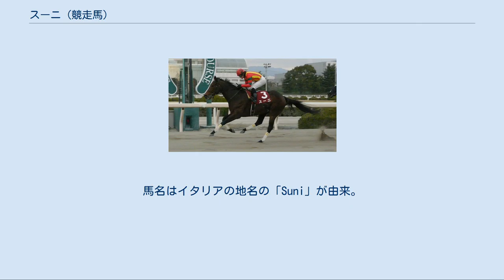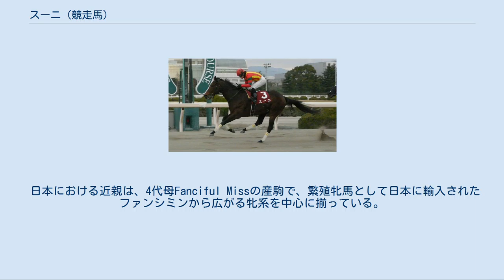スーニ (競走馬)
スーニ (Suni) はアメリカ合衆国産の日本で調教されている競走馬である。
馬名はイタリアの地名の「Suni」が由来。
おもな勝ち鞍は2008年の兵庫ジュニアグランプリ、全日本2歳優駿、2009年のJBCスプリント、2010年の黒船賞、東京スプリント、2011年のサマーチャンピオン、東京盃、JBCスプリント、兵庫ゴールドトロフィー。
 2008年3月にアメリカのカリフォルニア州で開かれたバレッツ・マーチ・セレクトセールにおいてナーヴィック・インターナショナル名義により12万ドルで落札され、その後、吉田和美の持ち馬となった。
 デビューは10月12日に京都競馬場で行われた2歳新馬戦。
ここで2着に7馬身をつけ圧勝すると、次走の500万条件戦も難なく勝利しデビュー2連勝を飾る。
3戦目、初の重賞挑戦となった兵庫ジュニアグランプリでも圧倒的1番人気に応え勝利。
そして迎えた大一番、全日本2歳優駿でもゴール前手綱を緩める余裕勝ちを収め無敗で2歳ダート王座に輝いた。
なお、この勝利が調教師の吉田直弘にとって中央・地方を通じて初GI (JpnI) 制覇となった。
 その後はUAEダービーに遠征するプランもあったが、2009年の春シーズンはNHKマイルカップを目標にすることを陣営が表明した。
 2009年は、目標となるNHKマイルカップを見据えて、初の芝レースとなるアーリントンカップから始動。
2番人気に支持されたが、12着と大敗、初黒星を喫した。
 これ以降は、ダート戦線に戻り、4月5日の伏竜ステークスに出走。
出遅れたものの最後の直線で追い上げ、ナサニエル、メイショウダグザとのハナ差の接戦を制し、1番人気に応えた。
続く5月6日の兵庫チャンピオンシップでは道中3番手を追走したが、最後の直線で逃げるゴールデンチケットにクビ差届かず2着となり、ダート初黒星を喫した。
ジャパンダートダービーでは1番人気に推されたが、6着に終わった。
その後、新設重賞のレパードステークスに3番人気で出走し2着、古馬との初対戦となった9月30日の東京盃では道中5、6番手で追走し、直線で追い上げるも届かず2着に敗れた。
 11月3日のJBCスプリントでは、1番人気に推されての出走となった。
好スタートから好位2番手に取り次ぎ、3、4コーナー中間地点で先頭を走るポートジェネラルを交わしにかかり、外からアドマイヤスバルに被せられるものの、4コーナーでアドマイヤスバルを振り切って優勝、GI級競走2勝目を挙げた。
続く12月6日のジャパンカップダートに出走したが、道中中団で追走したが直線で失速し14着と惨敗した。
 2010年は、1月31日の根岸ステークスから始動。
3番手でレースを進めたが、直線で伸び切れず4着に敗れた。
本番のフェブラリーステークスでは9着に終わった。
3月22日の黒船賞では道中4番手追走から徐々に進出し直線入口で先頭に立つと、外から追い上げたトーセンブライトに1馬身半差をつけて勝利した。
 続いて4月7日に大井競馬場で行われた東京スプリントに出走。
逃げていたポートジェネラルを最後の直線でかわし、フジノウェーブの追撃を抑え勝利した。
5月3日のかきつばた記念では外目の3番手で追走し、直線でも追い上げたが逃げるスマートファルコンを捉えきれず2着に敗れた。
5月26日のさきたま杯では4番手追走から向正面中程で先頭に立ったスマートファルコンを追う展開になるも捉えきれずまたもや2着に敗れた。
 2ヵ月半の間隔を置き、8月18日のサマーチャンピオンでは断然の1番人気で出走したがスタートで後手を踏み、4着に敗れた。
10月6日の東京盃では中団で控えるレースをするも直線で伸び切れず5着に終わった。
11月3日のJBCスプリントでは、中団から追走も直線で伸び切れず4着に敗れた。
12月12日のカペラステークスでは3・4番手追走から直線で一旦先頭に立つもそこから伸びず7着に終わった。
12月28日の兵庫ゴールドトロフィーでは2番手を追走し直線で一旦先頭に立つもトーセンブライトにかわされ2着に敗れた。
 2011年は3月14日の黒船賞から始動する予定だったが、東日本大震災の影響による開催中止の憂き目に遭う。
3月21日のポラリスステークスから始動したが13着に大敗、東京スプリントでも11着と惨敗。
栗東ステークスでは中団で控えるレースをするも直線で伸び切れず8着に終わった。
さきたま杯は道中は中団を追走し追い上...